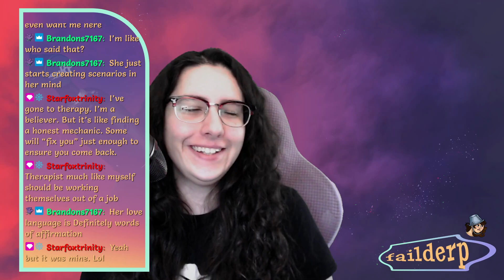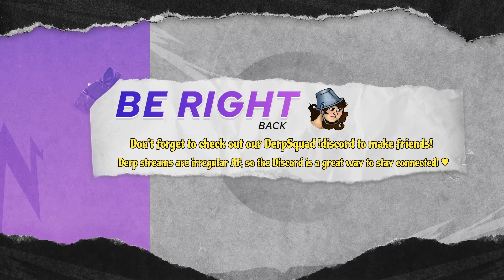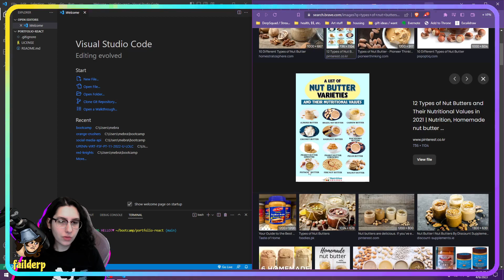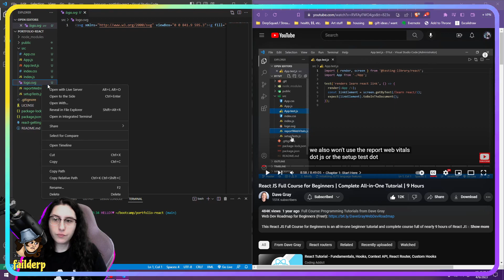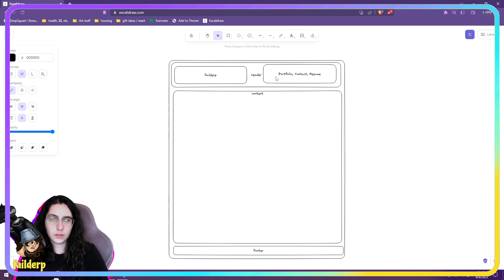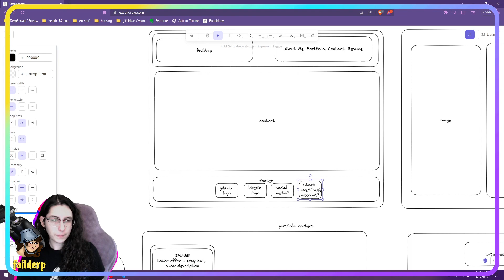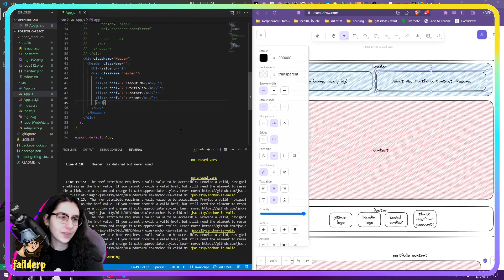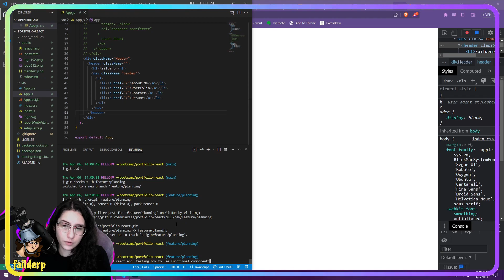Experimenting with React //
VS Code on PC